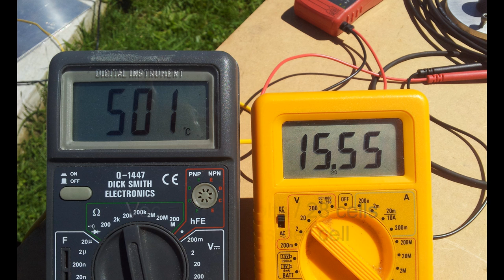Rise in Temperature of CPVT Solar Receiver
This video shows three photographs of the temperature and open circuit voltage (Voc) readings taken from the hybrid concentrating photovoltaic thermal (CPVT) solar receiver. The temperature increases dramatically but the Voc of the solar cells remain in normal operating range.